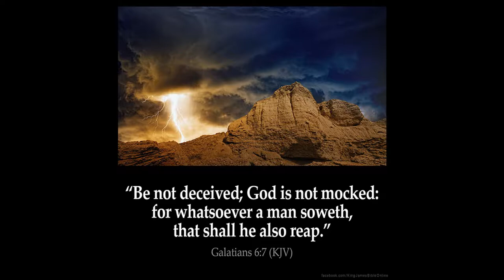Bible Serpents Part 4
1 (To the chief Musician, Altaschith, Michtam of David.) Do ye indeed speak righteousness, O congregation? do ye judge uprightly, O ye sons of men?

2 Yea, in heart ye work wickedness; ye weigh the violence of your hands in the earth.

3 The wicked are estranged from the womb: they go astray as soon as they be born, speaking lies.

4 Their poison is like the poison of a serpent: they are like the deaf adder that stoppeth her ear;

5 Which will not hearken to the voice of charmers, charming never so wisely.

6 Break their teeth, O God, in their mouth: break out the great teeth of the young lions, O LORD.

7 Let them melt away as waters which run continually: when he bendeth his bow to shoot his arrows, let them be as cut in pieces.

8 As a snail which melteth, let every one of them pass away: like the untimely birth of a woman, that they may not see the sun.

9 Before your pots can feel the thorns, he shall take them away as with a whirlwind, both living, and in his wrath.

10 The righteous shall rejoice when he seeth the vengeance: he shall wash his feet in the blood of the wicked.

11 So that a man shall say, Verily there is a reward for the righteous: verily he is a God that judgeth in the earth.